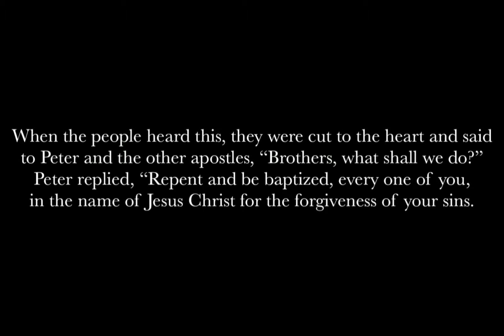Spirit-Filled Life: The Gift Is For You - It’s a Promise